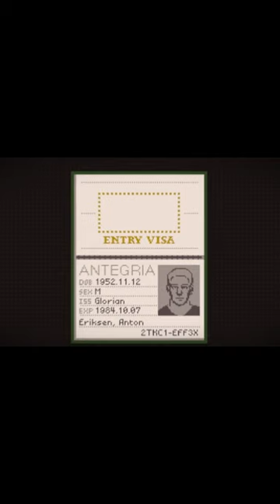Simulador de la Union Soviética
📚 ¿Te gusta la Política? ‎@_WorldPolitics

Video producido y subido por SabiasGames ®